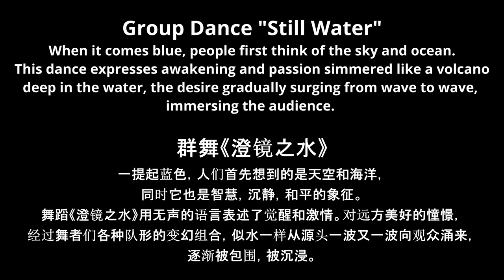Blue\Still Water by Vancouver WE Dance Association of Canada